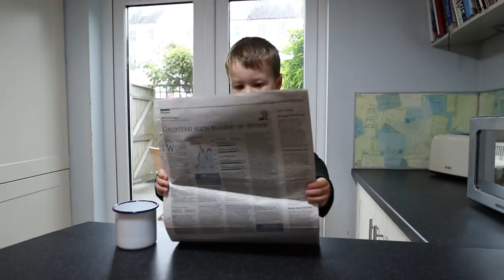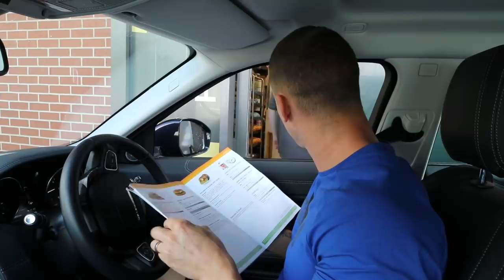I ate only VEGAN FAST FOOD for 24 hours...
Muscle Food (£5 discount: MATT5)

If you like powerlifting & bodybuilding interspersed with IIFYM full days of eating, epic cheat days and epic cheat meal videos, then you've come to the right place!